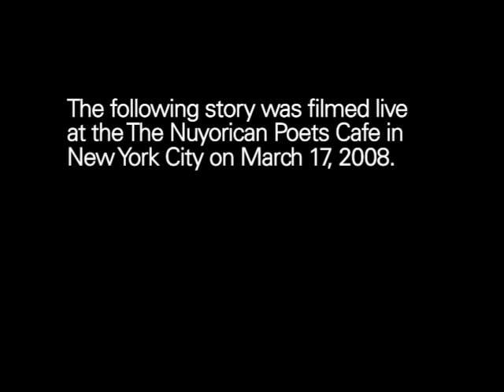The Moth Presents Faye Lane: Green Bean Queen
A little girl's self esteem is challenged when cast in an unfavorable role in the school musical.

Faye Lane is a writer and performer who lives in the Chelsea Hotel in New York City. Her solo show, Faye Lane's Beauty Shop Stories, which started on the Moth stage and recently won the 2010 FringeNYC Overall Excellence Award, is enjoying an extend run at Soho Playhouse.  She is also a flight attendant for JetBlue Airways.